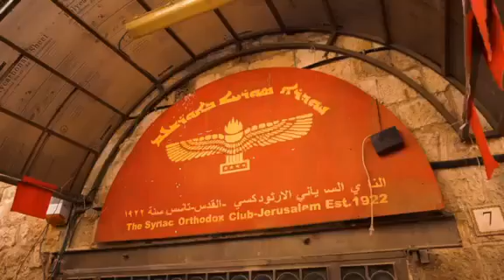October 2, 2022